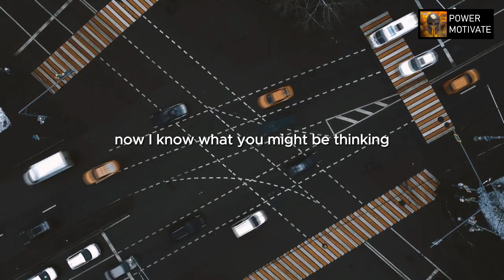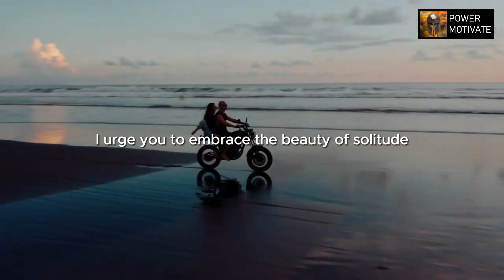Learning To Be Happy Alone...🔥💯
Power Motivates mission is to inspire and motivate individuals to achieve their full potential by sharing uplifting and empowering content that helps them overcome obstacles, build resilience, and create a life they love.
And a vision to create a community of individuals who are committed to personal growth, self-improvement, and making a positive impact in the world. We envision a world where everyone has the tools and support they need to overcome challenges, pursue their dreams, and live a life of purpose and fulfillment.

-This video is used for motivational purposes.